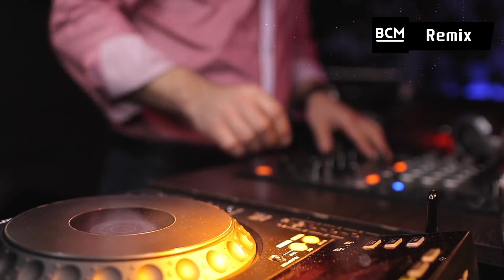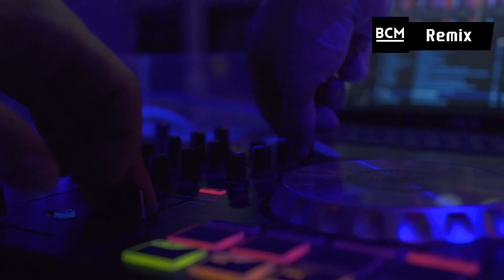DJ MULA MACENNING CAPPA MAKESSING REMIX | DJ BUGIS VIRAL 2024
Terima kasih telah menonton video dari Bugis Creative Media, Ayo bersama - sama kita lestarikan budaya bugis secara digital, bantu kami untuk terus semangat dan berkembang dengan menekan tombol subscribe nya, saatnya kita buat bugis mendunia